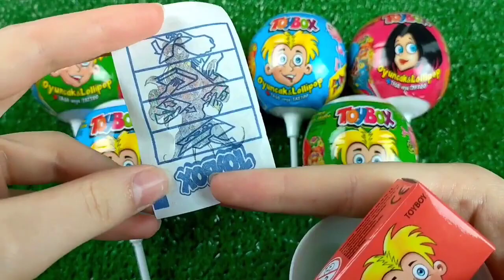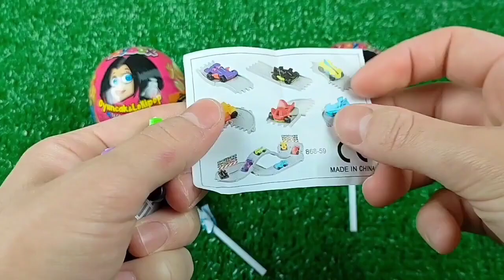New Lots Fruit Lollipops Unpacking ASMR Sound